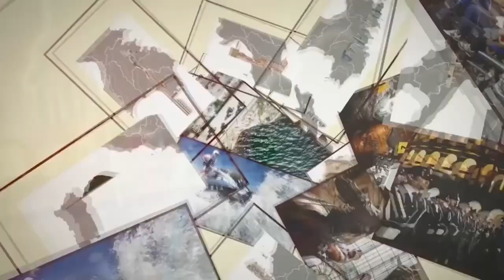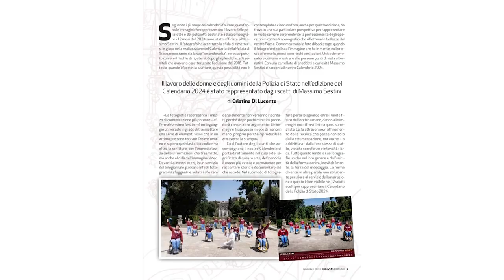Roma | La polizia di stato presenta il calendario 2024, rinnova il suo impegno con Unicef